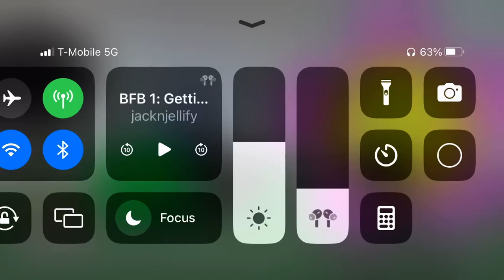How iance was born